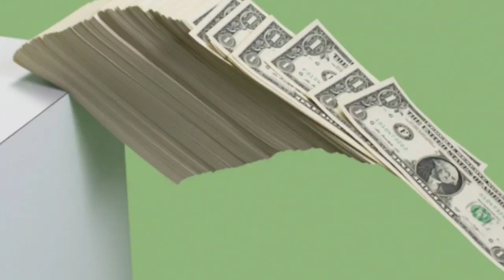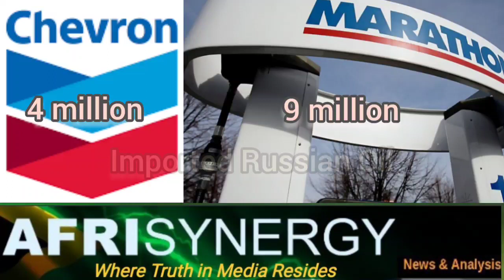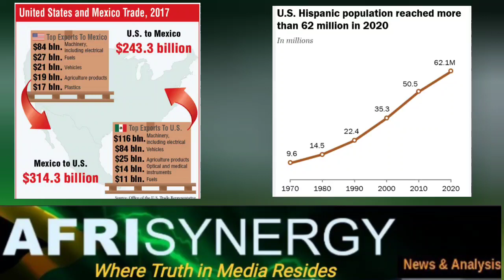Big oil and PetroBankers, Will Biden's lunacy invoke Mexico's 5th Rail inside the US?